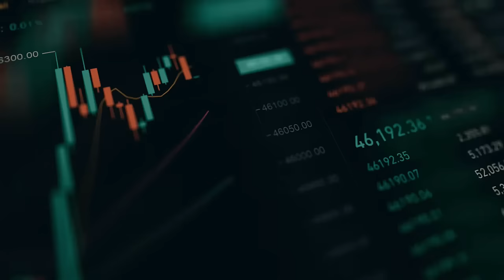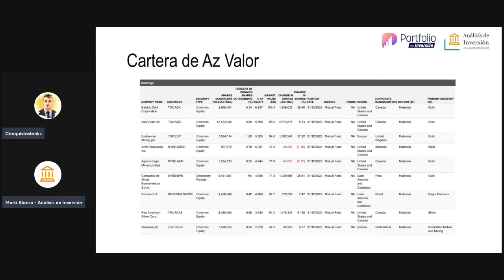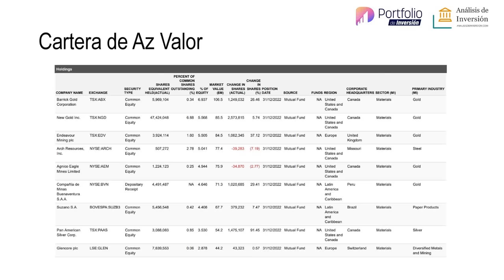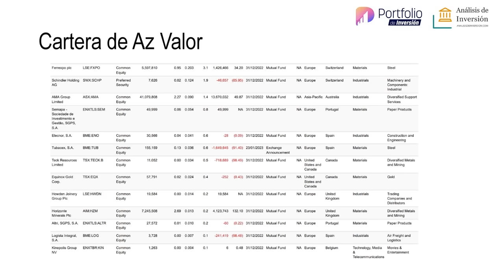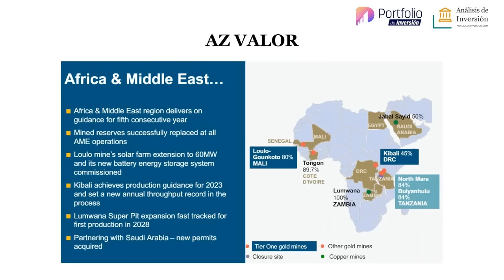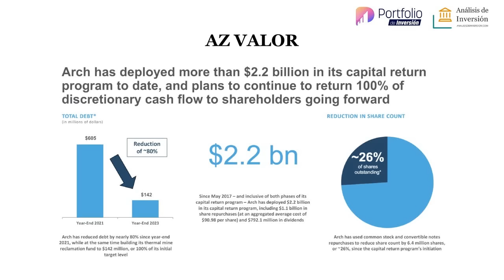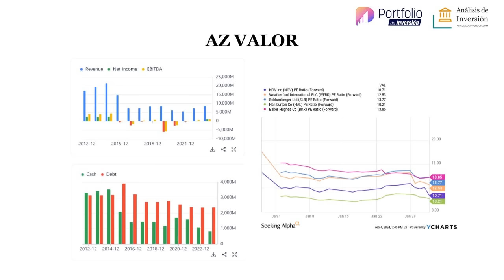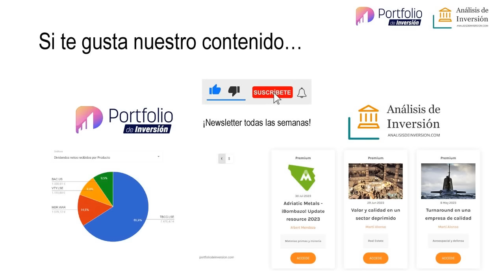La cartera de AZVALOR 👉 Analizando FONDOS DE INVERSIÓN | BUY THE DIP PODCAST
AZVALOR es uno de los fondos españoles más interesantes y en este episodio analizaremos el fondo y sus posiciones.

¿Quieres análisis de empresas de calidad?¿Quieres descubrir una nueva oportunidad de inversión?

Para montar y controlar la rentabilidad de tu cartera, tenemos para ti una web GRATUITA:

Si quieres enterarte de las últimas noticias de los mercados visita el canal de YouTube de Albert: